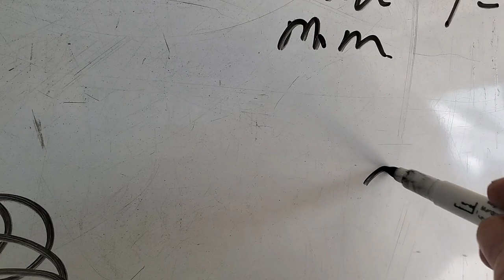autobody 101 dual action sander vrs random orbital sander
dual action sander vrs random orbital sander finish is the difference

products tested in this video
USA links
orbital hook and loop
interface pad
sungold sandpaper hook and loop variety

Canada links
interface pad
sungold hook and loop variety sandpaper